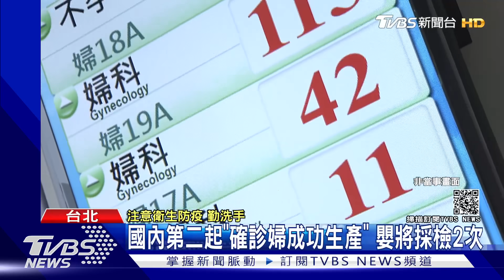重症確診孕婦呼吸差"插管剖腹" 成功產女｜TVBS新聞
一名懷孕32周的重症孕婦，在插管的狀況下,剖腹生產,創下國內首例,幸好母子均安。院方透露，這名孕婦情況危急，不得已下，只能麻醉後，邊插管剖腹生產，還好後續母子均安，而外界擔心，寶寶會不會也染疫，醫師說明，以研究來說，垂直傳染機率約為3%，可能性低，但新生兒仍需進行兩次採檢。